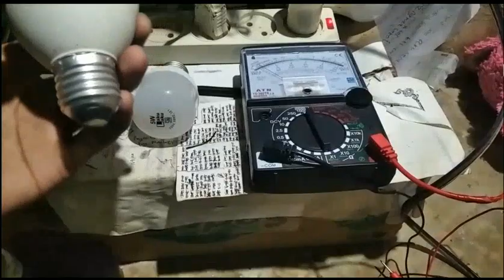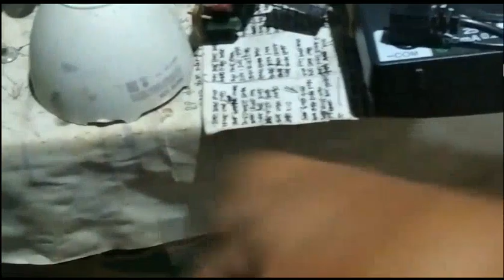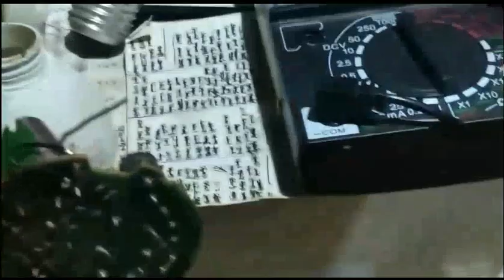Tanpa ModaL Servis Lampu Philips Mati Total Cuma Pakai Sehelai KABEL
trik mudah servis lampu abal abal,
lampu philips,lampu lhe,lampu hannouchs,lampu renasole,lampu led,lampu daymaker,lampu panasonic,

  jgn lupa untuk temen"ku semua kita harus sllu bersyukur kehadirat ALLah SWT yg telah melimpahkan rakhmat dan hidayah.y kpd kita semua dan jgn lupa kita harus sllu bersholawat kpd Baginda Nabi kita Nabi Muhammad SAW.. Amin alhamdullah..🙏🙏😊😊
      Terima kasih untuk semua yang sudah dukung dan selalu partisipasi pada chanel saya,rivayanaRR, ...
    Trima kasih sdh mampir & nonton video" kami sampai selesai,😊

Terima kasih
  ‎@rivayana RR